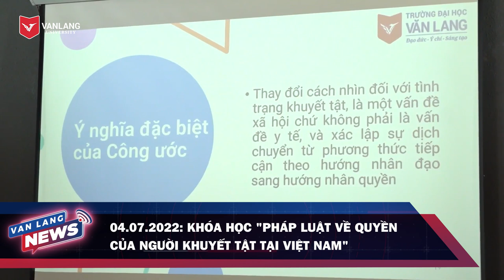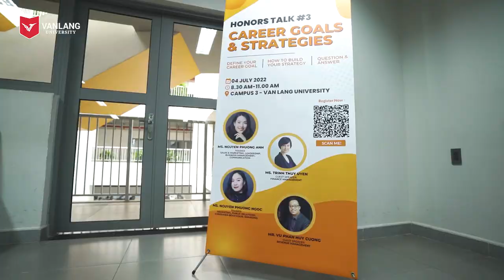VANLANG NEWS #49 | BẢN TIN TUẦN 09.07.2022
💖 Xin chào mọi người! Vào mỗi tối thứ 7, đại gia đình Văn Lang lại gặp nhau trong bản tin tuần VANLANG NEWS, cùng nhau nhìn lại những hoạt động nổi bật của Văn Lang trong suốt 1 tuần vừa qua.

✨ Bản tin tuần VANLANG NEWS số 49 mở đầu bằng các hoạt động hợp tác giữa Trường Đại học Văn Lang với các đơn vị trong nước và quốc tế: ký kết biên MOA với Công ty Tư vấn Nguyệt Quế (Laurel Consult) và MOU với Viện Ngôn ngữ Quốc tế Canada; Làm việc cùng Trường Thời trang Rasara (Hàn Quốc); Trường UNTAG Semerang (Indonesia);

✨ Các lớp tập huấn, hội nghị chuyên đề dành cho cán bộ - giảng viên - nhân viên và sinh viên Trường Đại học Văn Lang;

✨ Trường Đại học Văn Lang đồng hành cùng các sĩ tử trong kỳ thi tốt nghiệp THPT quan trọng trong seri livestream tư vấn xét tuyển đại học 2022;

✨ Team tư vấn viên tuyển sinh Văn Lang cũng đã dành cho các bạn sĩ tử món quà vô cùng đáng yêu, tiếp thêm động lực để hoàn thành kỳ thi.

💖 Hẹn gặp lại các bạn trong bản tin VANLANG NEWS tuần sau nhé!